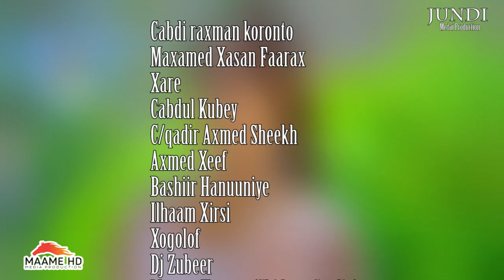AMINA XASAN AMUURA HEESTA HAMI OFFICIAL VIDEO 2019 DIRECTED BY JUNDI MEDIA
HEESTII HAMI AMIINA XASAN AMUURA
ERAYADII ABWAAN ABDISHAKUUR ALLAYHADIK
MUSIC & LAXANKII CABDIFATAX MUKHTAR
SOUND RECORDING BY SHIDANE STUDIO
CAMERA & EDITING BY MAXAMED XASSAN FARAAX
PRODUCTION BY MAAME STUDIO & JUNDI MEDIA